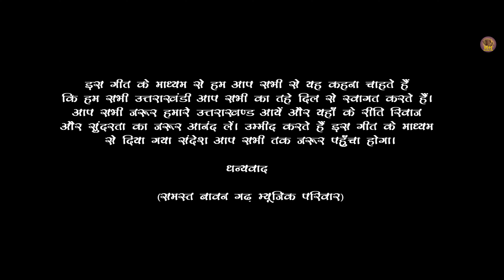Hit Gailya | New Garhwali Folk Song 2023 | Mahi Rawat | Vikas Rawat | Priyanka | BGM Production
Hit Gailya | New Garhwali Folk Song 2023 | Mahi Rawat | Vikas Rawat | Priyanka Rawat | BGM Production

Baavan Gadh Music presents “Hit Gailya “ a garhwali folk song.

Audio Credits :-
Singer - Priyanka Rawat
Lyrics & Composition - Naveen Kaparwan
Mix & Master - Ashish Jugran

Video Credits :-
Director - Nitesh Jamloki
Concept by - Nitin Singh Negi
Starring - Mahi Rawat & Vikas Rawat
Video production - Fhotobite Films
D.O.P. - Rohit Rawat
Video Editing & Poster by- Nitish Rawat

Choreography - Rohit
Dancer’s:-
Boys - Rohit, Aezzy, Aman Chauhan, Anoop
Girls - Akshita Pandey, Aakriti kandari, Jyotsana Bhandari, Suhani Gusain.

Production Management - Manoj Singh Aswal
Supporting team - Aman Bhandari, Ashish Jugran, Nitin Singh Negi

Special thanks to - Varsha Rawat, Anuj Raturi, Creative Budbak, Shivam Bhatt (Maddy), Ram Naresh Diwakar, To all Villager’s.